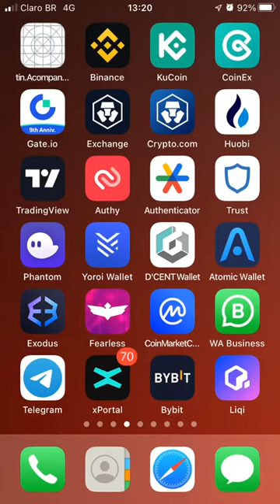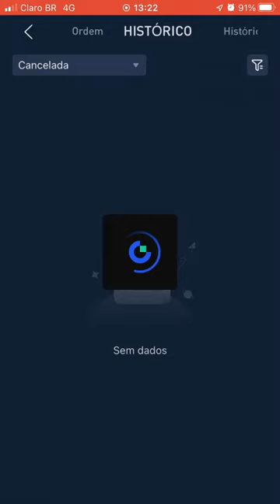COMO COMPRAR REVUTO TOKEN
veja nesse vídeo o guia completo para comprar o REVUTO

● CORRETORA QUE UTILIZO PARA COMPRAR REVUTO ?

Translated titles:
CÓMO COMPRAR TOKEN REVUTO

SO KAUFEN SIE REVUTO TOKEN

COMMENT ACHETER UN JETON REVUTO

HOW TO BUY REVUTO TOKEN

HOE OM REVUTO TOKEN TE KOOP

如何购买 REVUTO 代币

如何購買 REVUTO 代幣

REVUTOトークンの購入方法

КАК КУПИТЬ ТОКЕН REVUTO